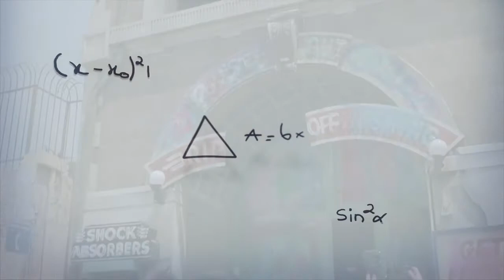La máscara (1994)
Felíz cumpleaños "Peter Riegert (75 años)" Sinopsis: Stanley Ipkiss (Jim Carrey, 'El show de Truman') vive en Edge City y trabaja en un banco. Tiene una vida aburrida y todo el mundo le toma el pelo y, aunque lo sabe, es tan pusilánime que lo permite. Sus únicos amigos son su perro Milo y Charlie. Éste cree que es hora de que su amigo espabile y decide llevarle al Cabaret Coco cuyo dueño, Dorian Tyrell (Peter Greene), tiene una novia (Cameron Díaz, 'Noche y Día') que tratará de descifrar la caja fuerte del banco donde trabaja el protagonista.

Después de pasar un día horrible, Stanley encontrará una misteriosa máscara que llamará su atención. Es la máscara de Loki, dios de la travesura y la maldad. Al ponérsela descubrirá que tiene poderes y que sus efectos hacen que su personalidad cambie por completo. Se convertirá en un pillo, listo y ocurrente, que pondrá patas arriba todo su mundo.

Se trata de una adaptación de un cómic con el mismo nombre, dirigida por Chuck Russell. Tuvo un gran éxito y sus actores principales, Jim Carrey y Cameron Díaz, lograron consagrarse en el mundo de la interpretación, cada uno en su registro. Carrey fue nominado al Globo de Oro al mejor actor y el filme optó al Oscar por mejores efectos especiales, a tres premios BAFTA. También le valió una nominación en el Festival de Sitges.